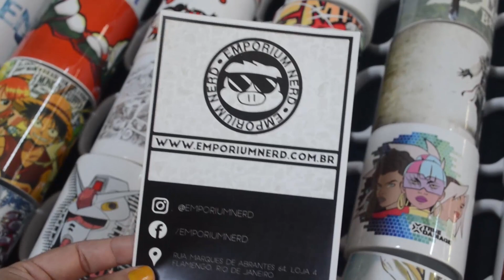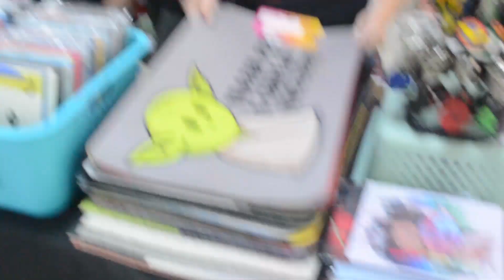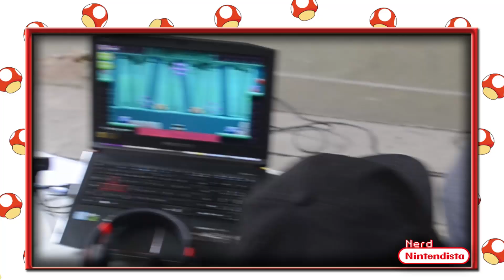Game Expo Rio 2020 || Nerd Nintendista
Vlog desse evento super especial e divertido que rolou aqui no Rio. Rolou muita jogatina, palestras, museu de videogames retro e até Games em Realidade Virtual ;)

Espero que esse vídeo possa entregar bastante Nostalgia Nintendista a vocês ♥